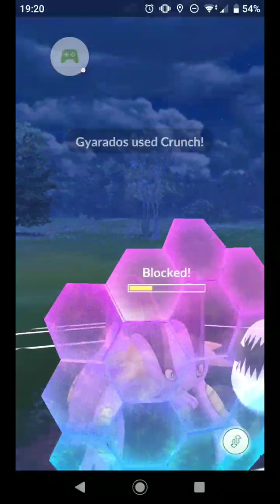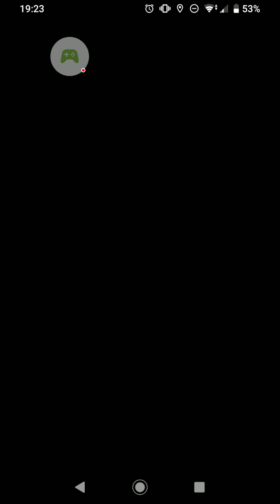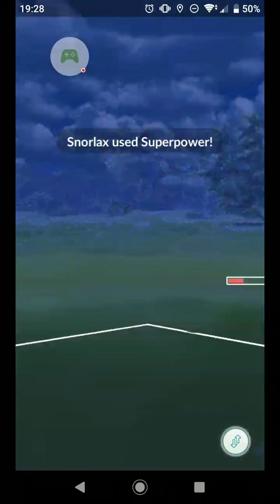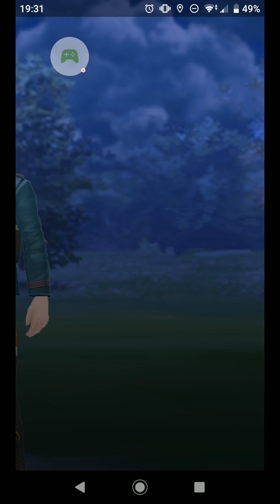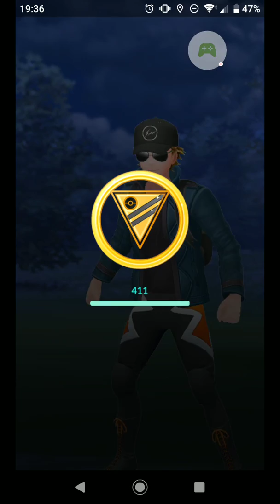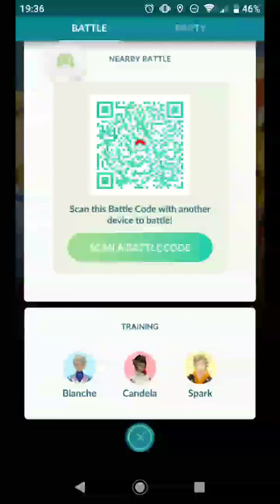GBL ROAD TO RANK 10 IN POKÉMON GO! TESTING OUT NEW ULTRA LEAGUE TEAM!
Swampert, Giratina Altered, Registeel